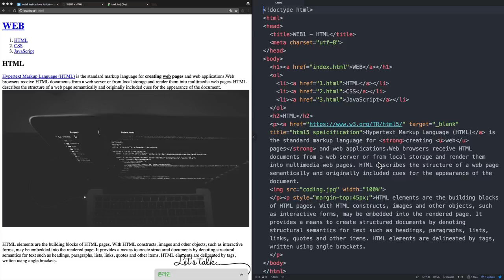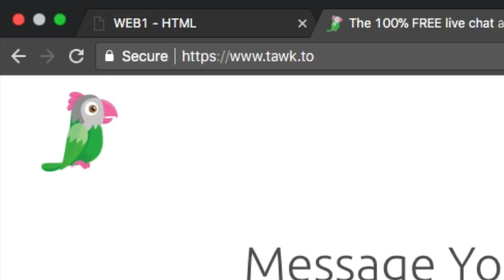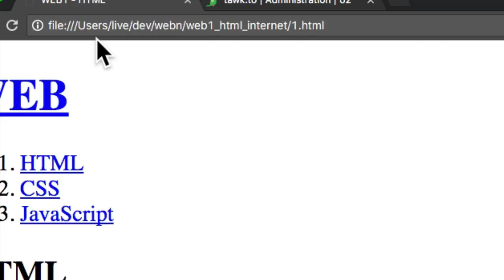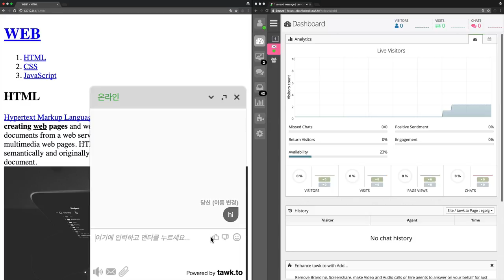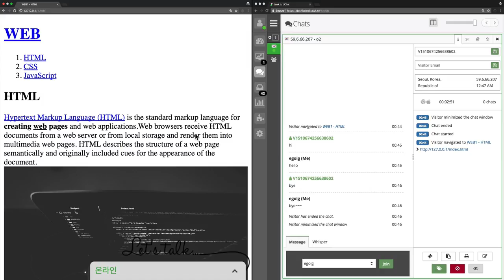WEB1 부록 - 코드의 힘 : 채팅 기능 추가